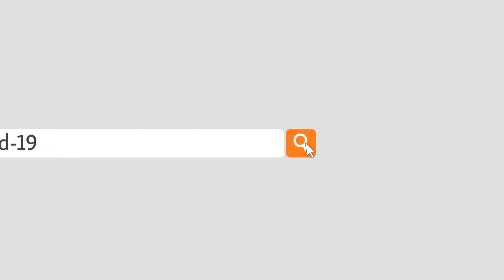عبدالله در تاجکستان؛ "خواستار ضایع کردن وقت در مذاکرات نیستیم"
عبدالله عبدالله رییس شورای عالی مصالحۀ ملی افغانستان در جریان سفری به تاجکستان امروز گفت خواهان ضایع شدن وقت در مذاکرات صلح نیست. ملارجب یوسفی خبرنگار بخش تاجکی رادیو آزادی گزارش میدهد